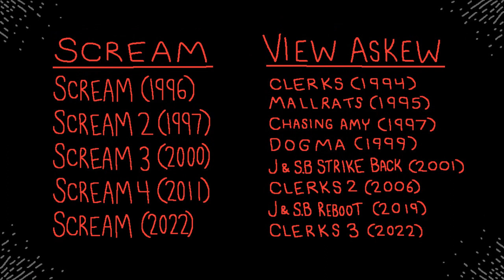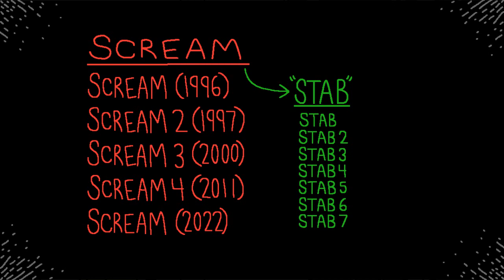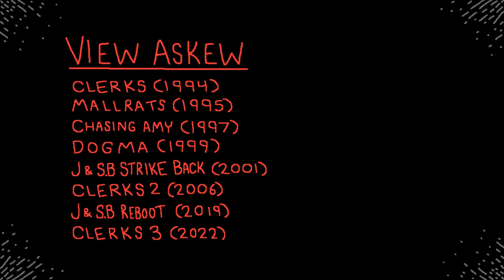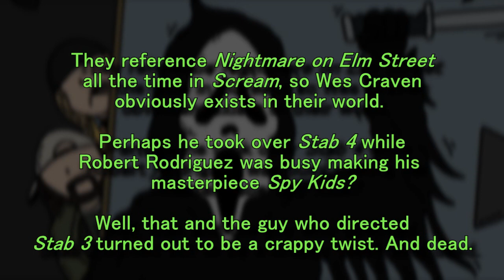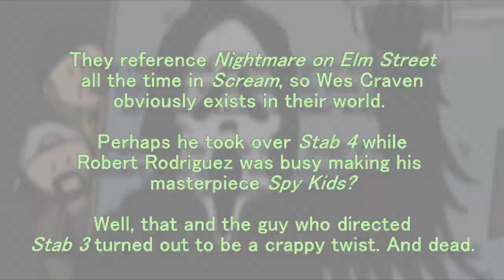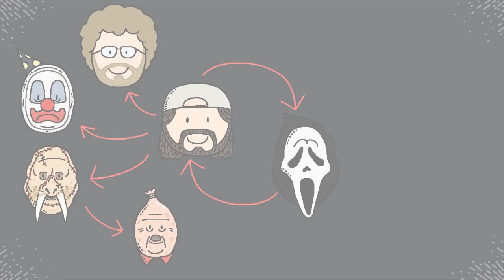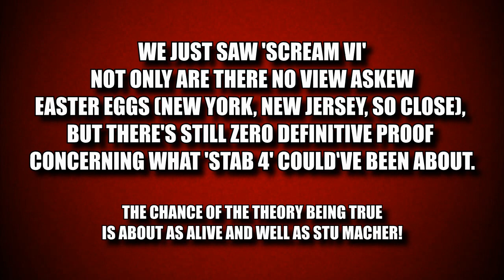Scream V Jay & Silent Bob: Shared Universe? | History's Greatest Horror Slashers Ep. X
Ali and J dissect the continuity of two franchises that by all rights should have nothing to do with one another… or should they? Are Ghostface and Jay & Silent Bob worthy opponents?

SPECIAL THANKS
Roger L. Jackson (Ghostface)
Nick Brown

Axel Ljung
Dougie Wood

Greetings and salutations! Welcome to The's Cheap Cartoon Show, an animated series that is done as cheaply as possible, made with MS Paint and VEGAS. This ain't Disney, kids!